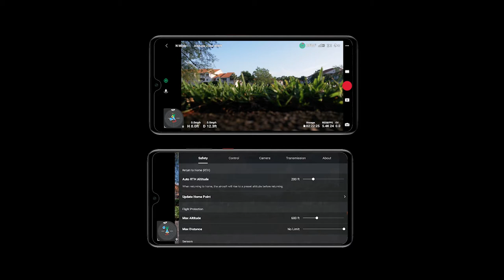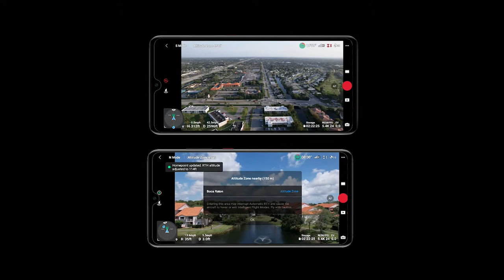Bikini Girl Swimming Underwater Insta360 x3 |Bikiini Girl Zoey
If you're looking for the best camera out there, then you should definitely check out the Insta360 x3!
Used With The Dive Case Underwater!

The Insta360 X3 is a professional-grade 360-degree camera made by the company Insta360. It is designed to capture high-quality 360-degree photos and videos. The camera features a dual-lens design that allows it to capture images with a resolution of up to 8K. Additionally, it can also shoot in 3D and has built-in stabilization to help keep your shots steady. The Insta360 X3 can be controlled via a smartphone app and connected to a computer for easy editing and sharing. It's also equipped with Flowstate stabilization technology that offers advanced stabilization and horizon leveling, allowing you to create smooth and stable videos with minimal effort.